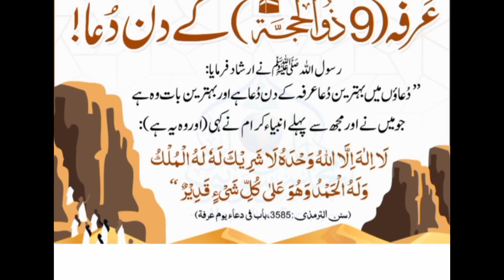Arfa ke din ki Dua |حج کے رکن اعظم یوم عرفہ کے معمولات